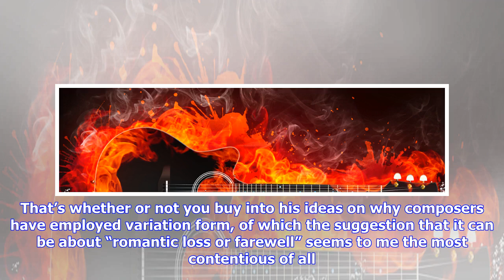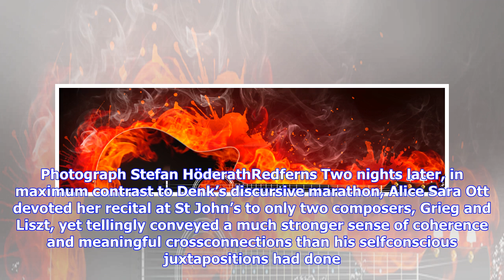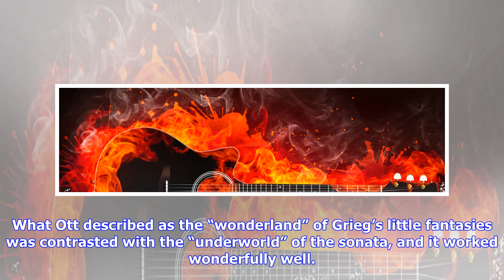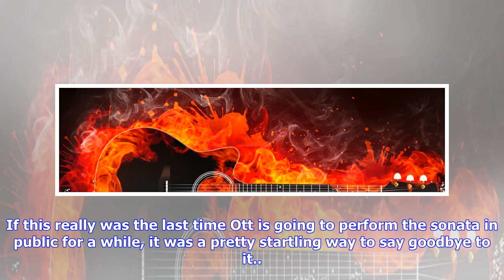Breaking News | Denk/ott reviews – less is more as denk ponders variations and ott brings poise to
Denk/ott reviews – less is more as denk ponders variations and ott brings poise to her pianism

When it comes to recitals, no one could accuse Jeremy Denk of being more concerned about style than ...